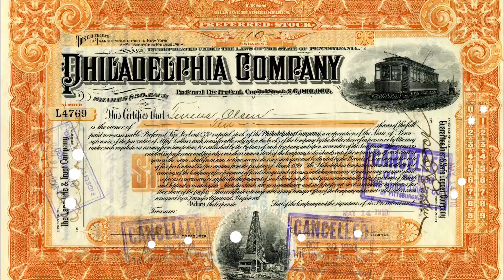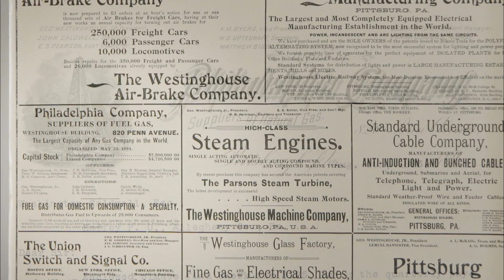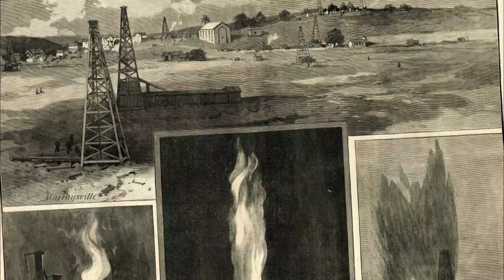Westinghouse - Chapter 9 - Gas Industry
(NARRATOR)
Solitude was equally interesting. In looking at pictures of it, one might notice an object that seems out of place with an opulent estate and gardens. A natural-gas derrick. Westinghouse decided to prospect for gas in his own backyard. When Marguerite heard about this, she was thrilled. It was recorded that she said something like, "George, you travel so much. It would be nice to have you working at home for a while."

(REIS)
In those days, when they drilled a well, as they drilled the dirt and rock out, they'd strike a match to it, and if it flamed up, they said they had a vein of gas. So, at 300 foot, they told him they had a small vein of gas. At 900 feet, they told him they had another small vein of gas. He told them to keep drilling. At 1,500 foot, they hit a huge vein of gas. They immediately threw a match and set it afire.
It was over 100 feet high. The flame, the roar could be heard for blocks. For a few days, it became the great event in Pittsburgh. People came from everywhere. They came by street railway.
They came by horse and buggy. They walked. Throngs of people in the neighborhood to see this great fire. It lit the sky for miles around. And he was absolutely delighted. But his neighbors were not.

(NARRATOR)
Initially, neighbors like Henry Heinz and Henry Clay Frick were a bit upset by this. However, George shared his natural gas with them and with friends around the block. Westinghouse would always prove to be an interesting neighbor, at one point having four gas wells at Solitude, an alternating-current power plant, and a set of tracks to test street railway equipment.

As Marguerite had predicted, George spent time at home with his new toys and his evenings at the well, designing new drilling tools and improvements in gas prospecting. In 1884, he went into the natural-gas business.

(REIS)
From all this gas that he had, he decided he was going to start a natural-gas company. All his existing charters wouldn't allow him to start a utility, so he looked around and found an existing charter in the city of Philadelphia that would allow someone to start a utility.
However, that charter was not being used at the time, so he acquired it. He brought that charter to Pittsburgh and started his natural-gas company.

He never, for whatever reason, changed the name on that charter, and, ironically, the name of that company was the Philadelphia Company. So he had this very successful company in Pittsburgh named the Philadelphia Company. Later, a street railway company was added to the Philadelphia Company.

When that company was broken up by the federal antitrust in 1951, it became Pittsburgh Railways, the largest streetcar company in the city at the time, and it also became Equitable Gas and Duquesne Light, both of those companies existing to this very day.

(NARRATOR)
Two years after he drilled his first well, Westinghouse had over 30 patents in the area of natural gas.

(SKRABEC)
He had seen in his trips to England the use of -- they had, coal gas over there, not natural gas -- but they were using coal gas to run a lot of their industry. He saw it as a cleaner, more efficient fuel. Industries adapted to the natural gas right away. It was cheaper, first of all. A lot of steel companies went to it. And then, the engineer that he was -- What he had learned from compressed air and air brakes was where he learned how to transmit gas.

(NARRATOR)
Natural gas was dangerous in the early days. Lines frequently broke, and asphyxiation from gas leaks and explosions were common. Its usage was not even metered. Westinghouse worked feverishly to solve these problems and developed escape pipes, meters, and the automatic-cutoff regulator.